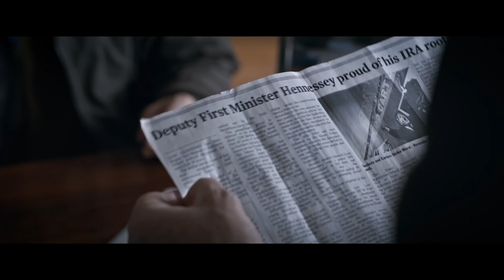The Foreigner | You Will Change Your Mind | Film Clip | Own it on Blu-ray, DVD & Digital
Bonus Features Include:
- The Making of The Foreigner
- Interviews

Film Synopsis: Jackie Chan and Pierce Brosnan star in The Foreigner, a timely action thriller from the director of "Casino Royale" and "Goldeneye." Chan stars as humble London businessman Quan, whose long-buried past erupts in a revenge-fueled vendetta when the only person left for him to love -- his teenage daughter -- is taken from him in a senseless act of politically-motivated terrorism. In his relentless search for the identity of the terrorists, Quan is forced into a cat- and-mouse conflict with a British government official (Pierce Brosnan), whose own past may hold clues to the identities of the elusive killers.

About: The Universal Pictures Home Entertainment channel features trailers, film clips and Blu-ray/DVD bonus feature clips from all your favorite movies and TV shows.  Sign-up to receive updates, sneak peeks and offers